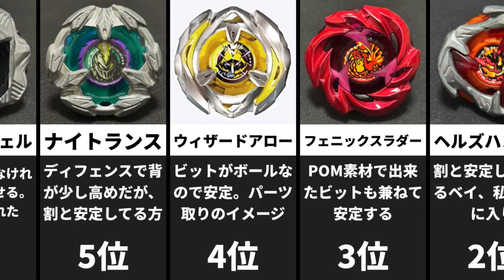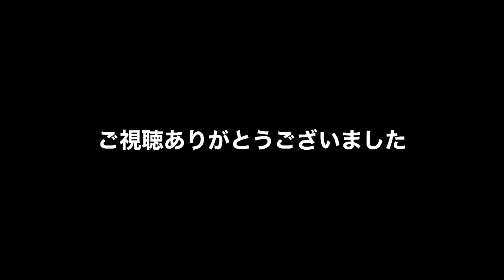【ベイブレードX】 デフォルト改造で今迄使ったベイの中で自分が扱い易いベイブレードを選んでみた！(1度Xを辞める前のも含めて) 再上げ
ランキング系の動画見て自分も作ってみたかったのも含めて作りました！ こちら、ちょっと気持ち流れるの早かったなって思って更に編集した物です！
デフォルト改造のみで自分が扱い易いなって思ったベイブレードを選びました！ 参考になれば幸いです。